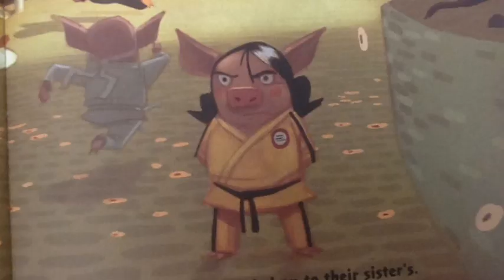The Three Ninja Pigs by Corey Rosen Schwartz